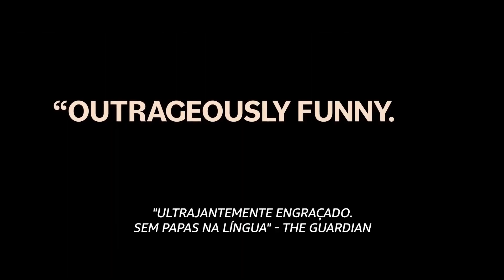Ficção Americana | Trailer | Legendado (Brasil) (FHD)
Em "Ficção Americana", Monk é um escritor negro brilhante, mas seus livros não são populares já que ele se recusa a retratar negros de forma estereotipada em seu trabalho. Ele é pressionado por seu editor a criar uma obra comercial e escreve uma história carregada de preconceitos como piada. Só que o livro se torna um best-seller da noite para o dia. Com o dinheiro caindo em sua conta, mas com a consciência pesada, Monk é obrigado a encarnar um personagem do gueto para manter a farsa. Com Jeffrey Wright, John Ortiz, Erika Alexander, Leslie Uggams, Sterling K. Brown e Skyler Wright.

_____ ASSISTIR _____